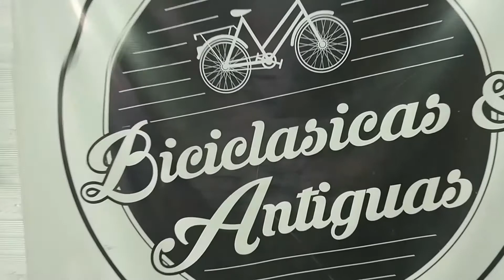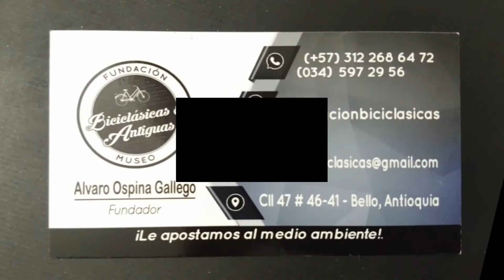Bike museum in Bello Antioquia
Practice Spanish online! Explore the city in a virtual tour.